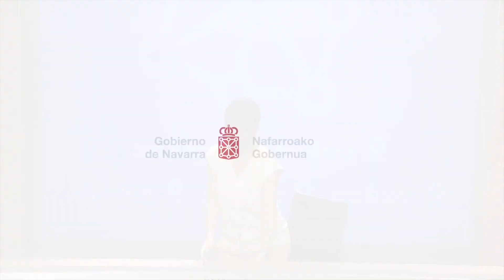La consejera Saiz da a conocer el cierre de las Cuentas Generales de 2020